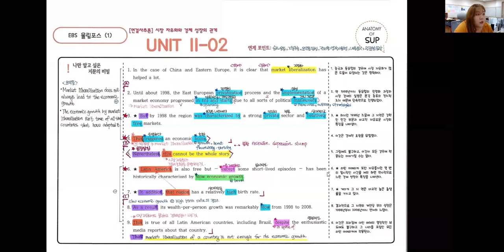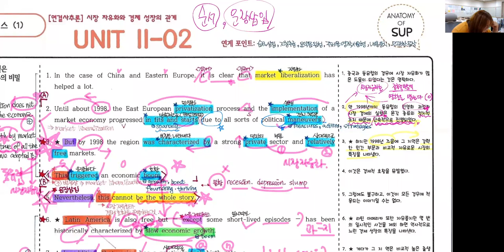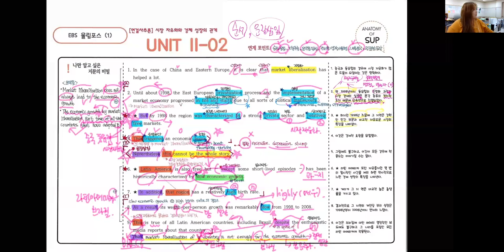흥덕고 총정리 10/8 2차